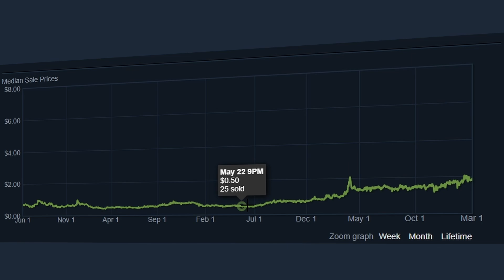should this return in CS2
This new cs2 video covers the gift packages from csgo and if they should come to cs2 with new map collections like anubis or return the original during winter holidays